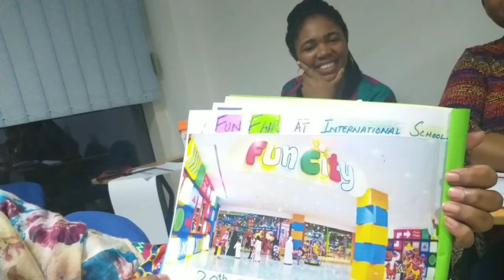UK Level 5 Diploma In Education and Training - RQF (TQUK).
Don't miss out on the opportunity! The class starts on 14th March 2020. Empower teachers -Together we reach new heights! UK Level 5 Diploma In Education and Training -RQF (TQUK). KHDA-Endorsed at UAE Emirates Framework Level 6. The qualification is required to gain Competent Teacher Status (CTS) to teach in a private School in Dubai. Unbelievable Price!⁠